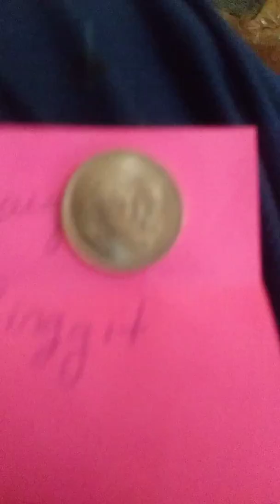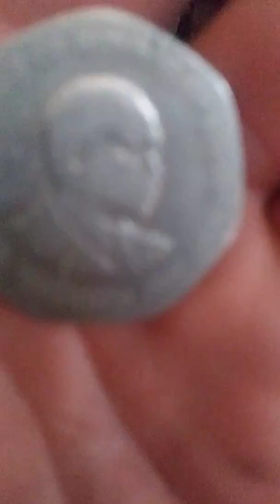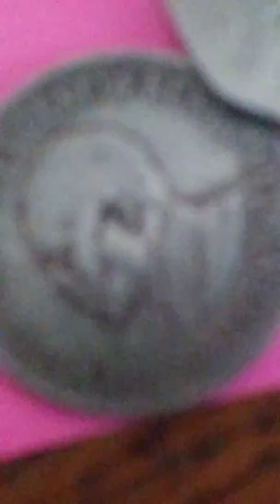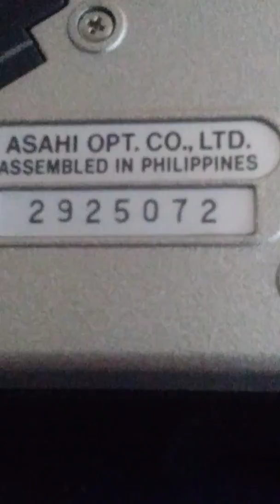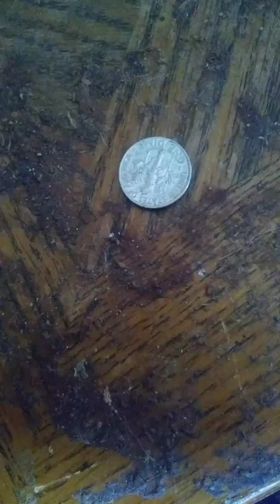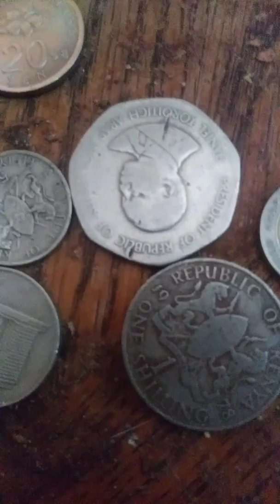Fluff news# 43 my phone hates me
Thanks for watching my video guys hope you have a good day good night I'll make sure hit the Bell icon tell your friends thank you for all the subscribers and go check out your Hangout to please